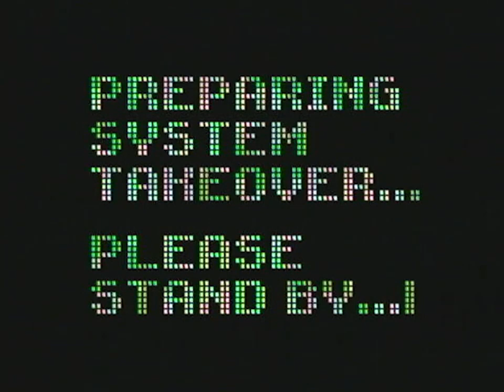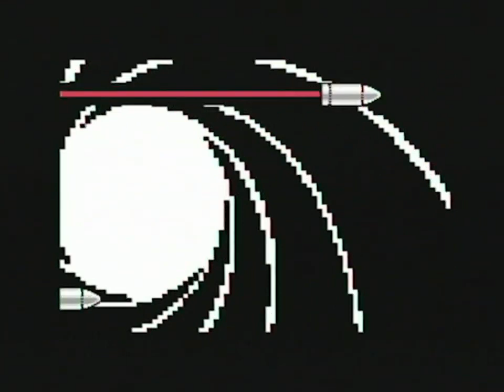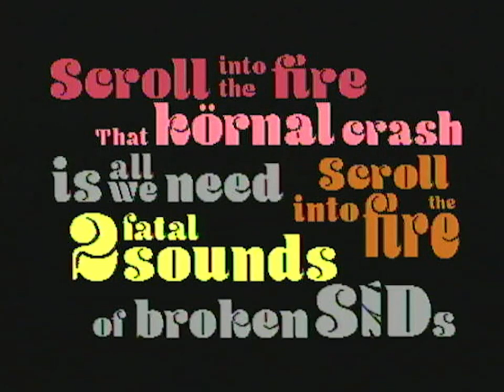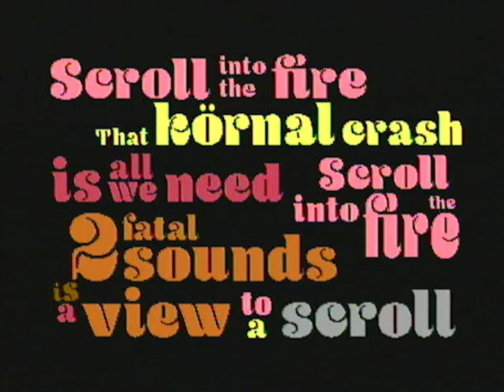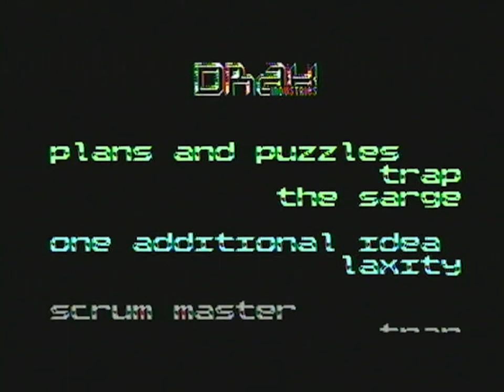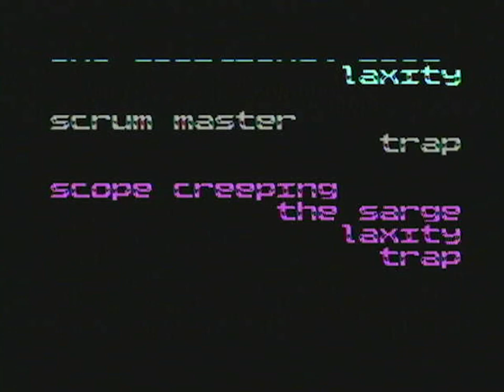► C64-Demo/2022: The World Is Not Enough - We Need More Scrollers | by Bonzai with Armsid 2.16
:: The World Is Not Enough - We Need More Scrollers ::
Released by :: Bonzai
C64 Demo Competition at Gubbdata 2022 :: #1

Released by :
Bonzai

Release Date :
2 July 2022

Type :
C64 Demo

Released at :
Gubbdata 2022

Credits :
Code Trap of Bonzai
    Walt of Bonzai, Miami Fun Project
Music Drax of Bonzai, Camelot, Crest, Maniacs of Noise, Vibrants
    Laxity of Bonzai, Maniacs of Noise, Vibrants
    Metal of Bonzai, Camelot, Vibrants
Graphics Dize of Bonzai
    Facet of Genesis Project, Propaganda Magazine Staff
    Fox of Bonzai
    The Sarge of Fairlight
Design The Sarge of Fairlight
    Trap of Bonzai
Loader Lft of Kryo
Directory Art Trap of Bonzai